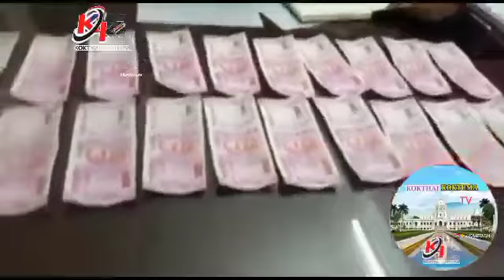Govt employee arrested with counterfeit notes of Rs 2,000 in Sonamura